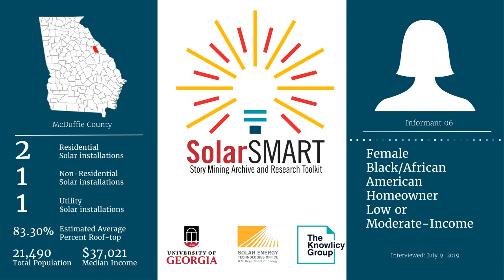SolarSMART Interview - SEA-MCDUFFIE-INF06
SolarSMART Interview conducted on 7/09/2019 by a UGA Cooperative Extension Service Agent with a black or African American female, homeowner from McDuffie County, Georgia.